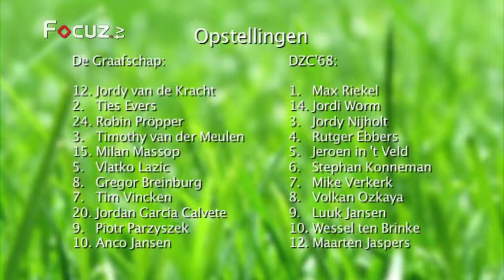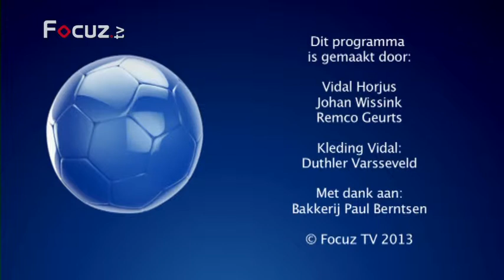De Warming Up - 7 juli 2013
Samenvatting van de oefenwedstrijd DZC'68 - De Graafschap